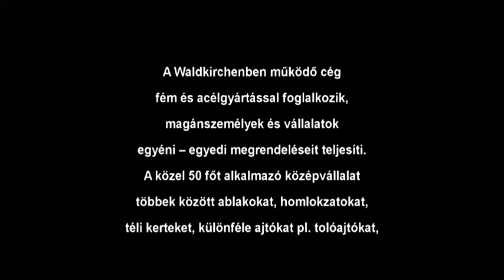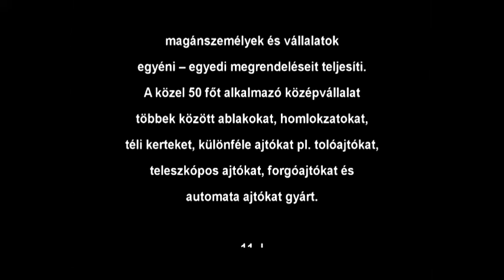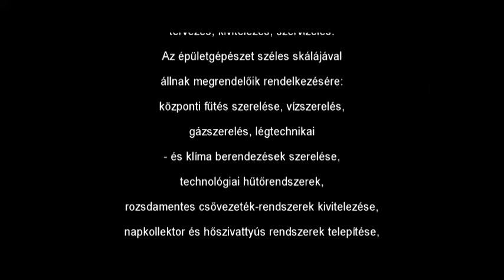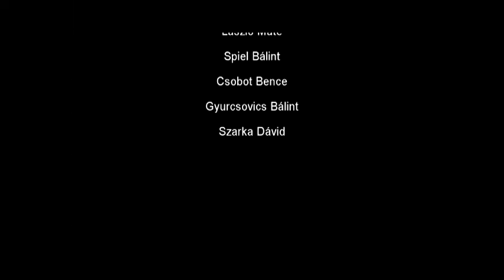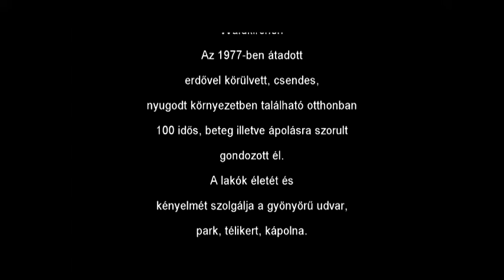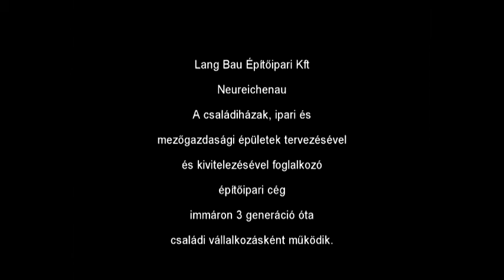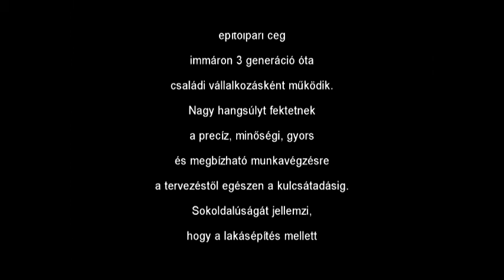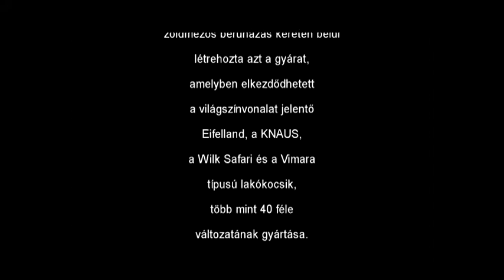Kisfilm - nagy tapasztalatokkal a szakmai munkáról